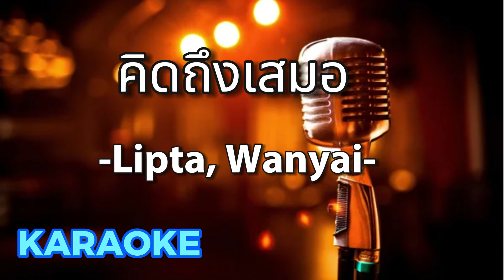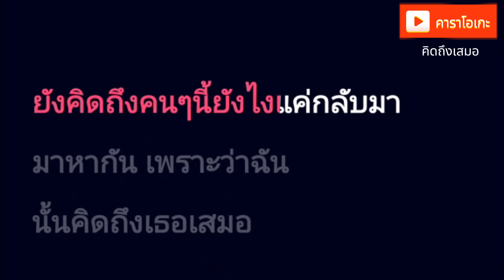คิดถึงเสมอ - Lipta, Wanyai [ คาราโอเกะ ] สถานีจินตนาการ